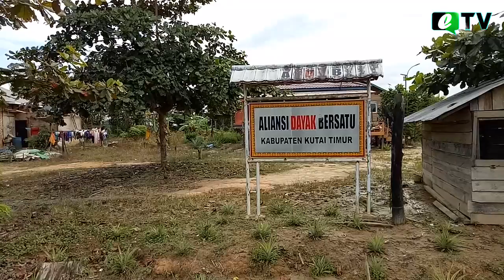Mengenal Tradisi Berladang Ala Masyarakat Dayak Kenyah KM 10 Kutim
Mengenal Tradisi Berladang Ala Masyarakat Dayak Kenyah KM 10 Kutim, Menjaga Kebersamaan dan Gotong Royong Salah Satu Yang Harus Tetap di Jaga.

Reporter : Asep
Editor : Endar